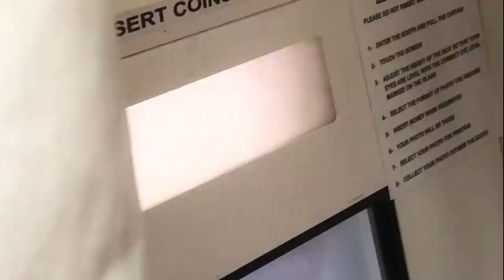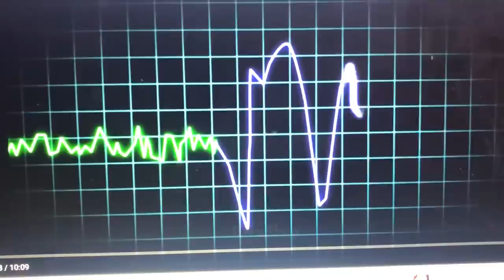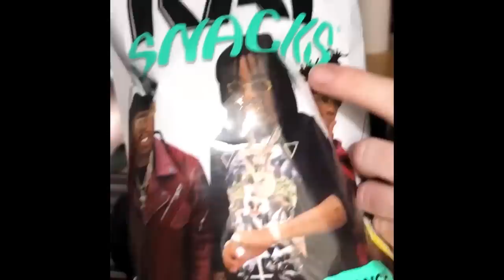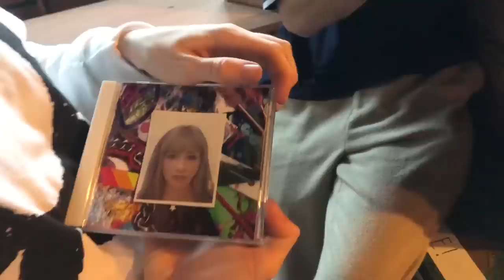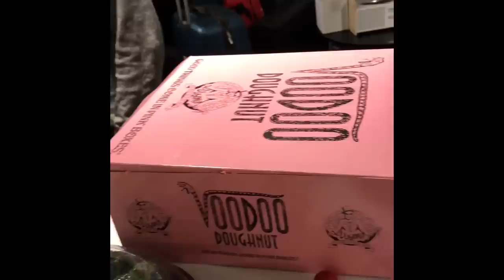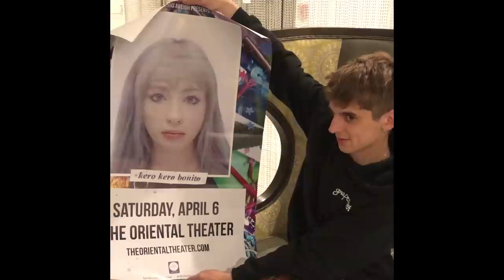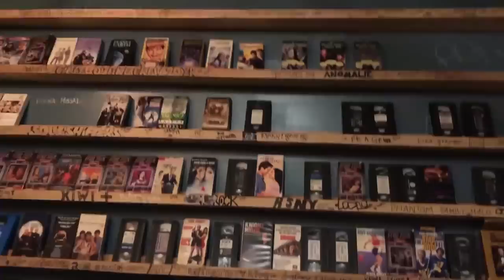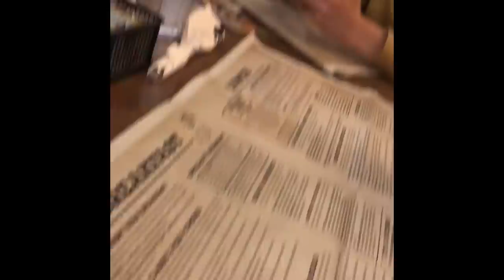KKB Life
A film of our lives during the Time 'n' Place era, 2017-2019.